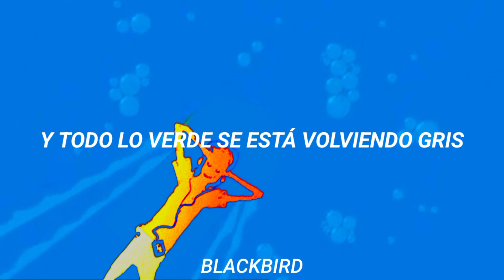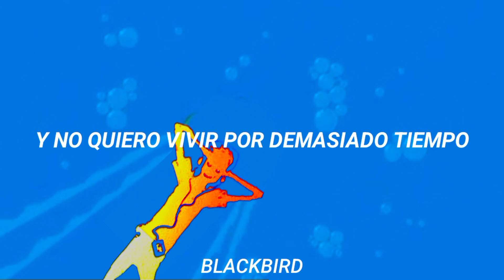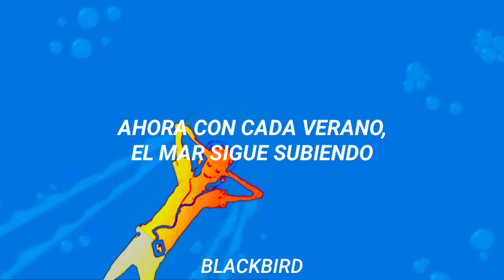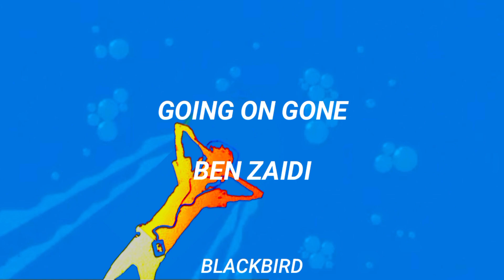Going On Gone - Ben Zaidi (Subtitulada al español)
Letra original:

Daydreams got the best of me again
I saw my body lying in the waves
Tall light out in chesapeake today
All the greens are turning into grey

Love me with my headphones on
I can't come when I can't hear you crying
Keep going going gone, we're going on gone

I don't wanna live too long
Seems like every thing of beauty's dying

Day drunk in St. Augustine again
I'd trade my body to the wind
This life will be the death of me someday
But that ain't much of a thing to say
Anyway

Will you love me with my headphones on
I can't come if I can't hear you crying

Seems like everything of beauty's dying

Don't nobody wanna hear me crying

Every summer now the sea keeps rising